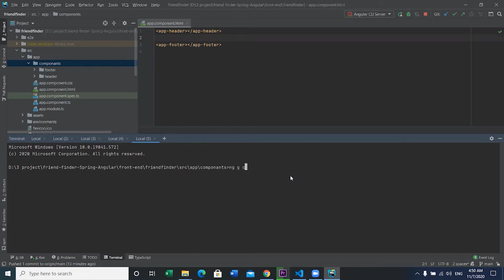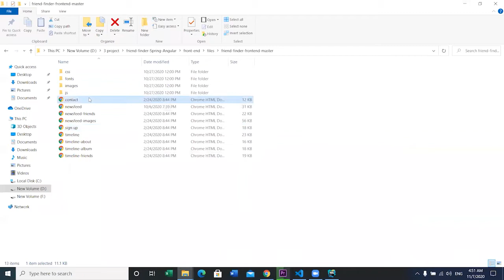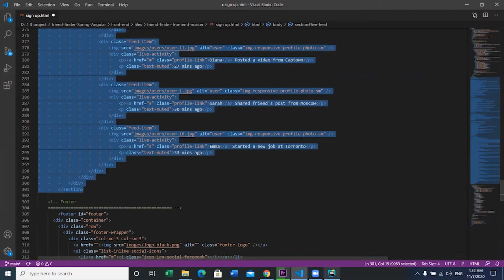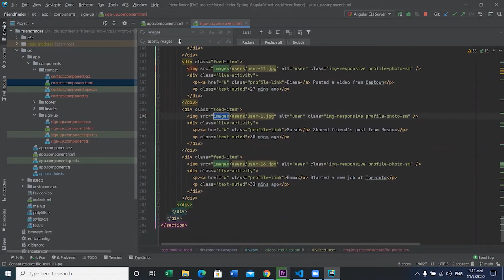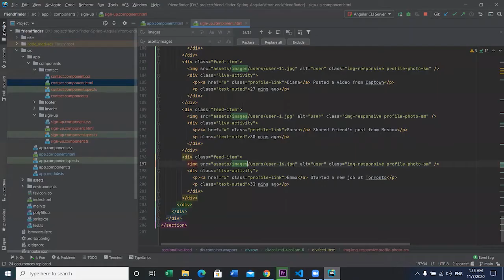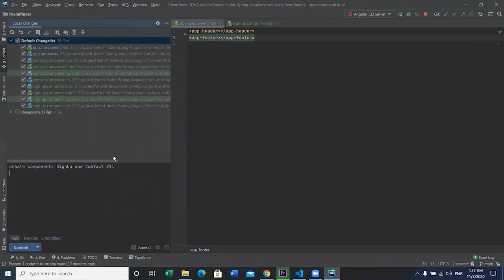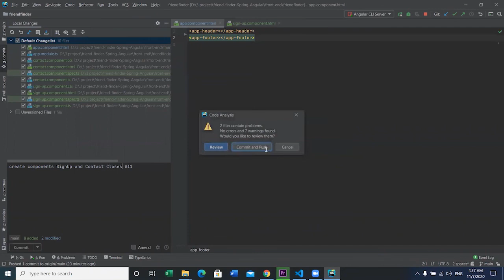componant signup and contact